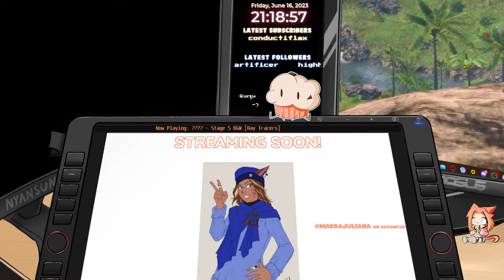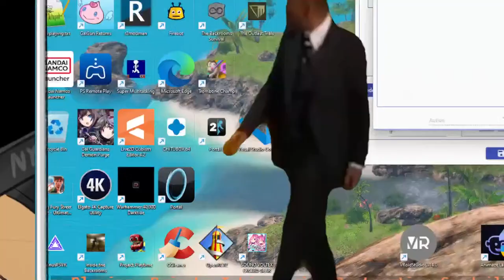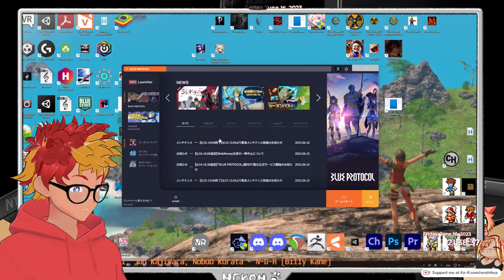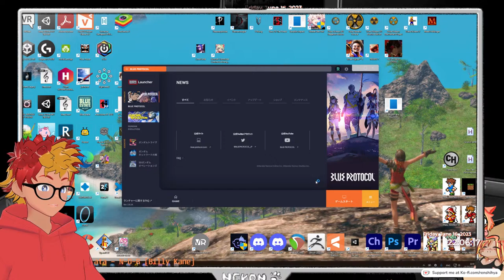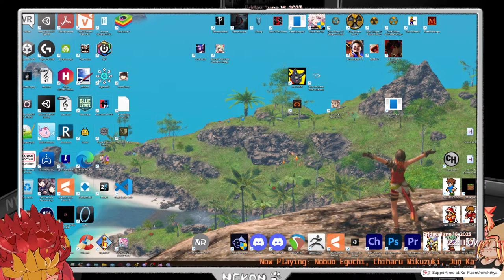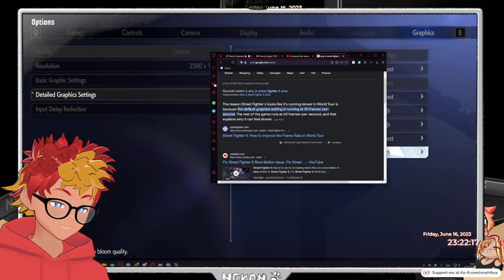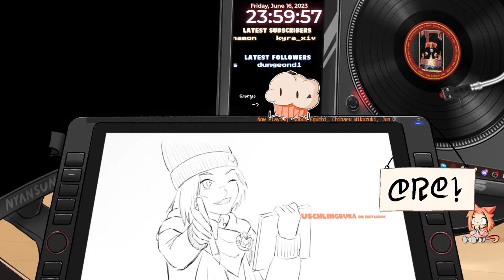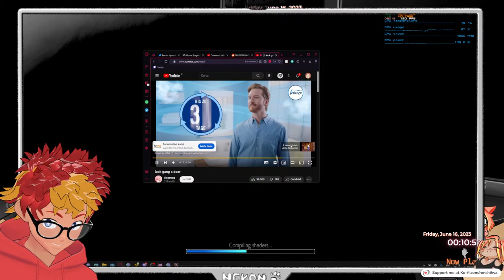striker fighter lighter kiter 6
is the game of the year